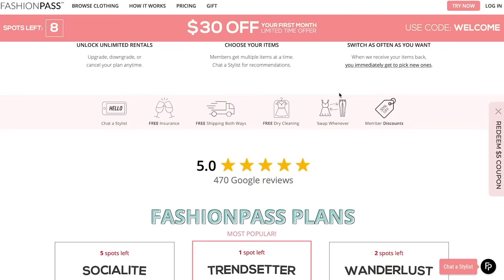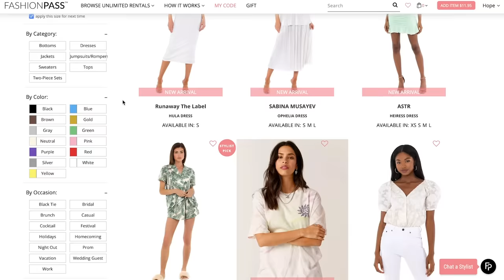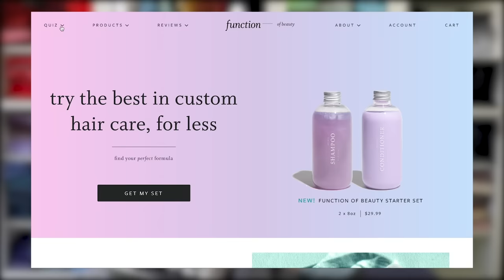RENTING Clothes like “Influencers” for CHEAP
Design your Function of Beauty starter set for under $30 when you click my
MORE VIDEOS LIKE THIS:

This code will get you $35 (A better deal than I got lol) off your first FashionPass month. and use HOPESCOPE to get the discount! (This is just a good old fashion friend referral, like I said, I don't work with them)

Blue Hoodie and Grey Leggings I am wearing in this video:
On sale right now!

TEXT ME a "Hi" here 👉🏼 so we can stay in touch and you can be first to know about future videos :)
(It's free! Available for US and Canada residents- regular texting rates apply)

HYROJUG (aka my giant water bottle with the cute sleeve I can't live without lol)